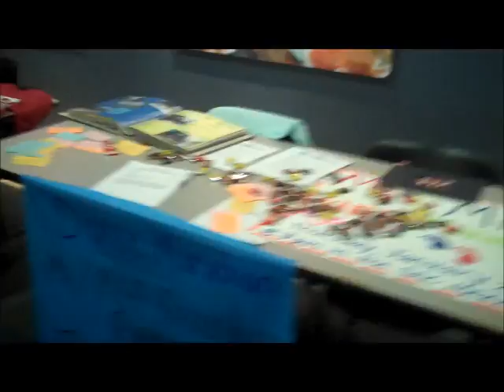Get On Board Day 2011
Get on Board Day in the SAC